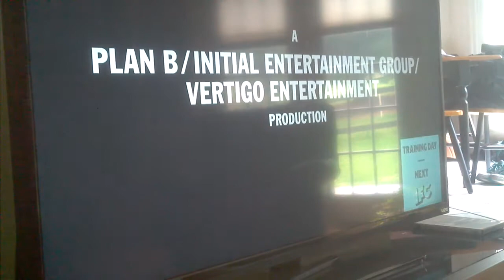The Fargen 2006 Part 1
From 2006
Warner Bros Pictures Presents The Fargen Jack Nicholson Matt Damon & Alice Boldwin
Color 73%